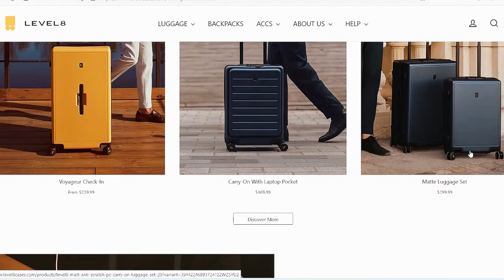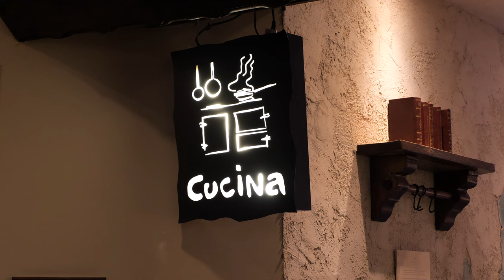First Impression of Bucharest - Didnt Expect This in Romania! (Luxury Guide)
We were hosted by the JW Marriott (great experience!):
MY Gear(UPDATED 2022):
Small Camera
Chapters:
00:00 Intro Bucharest
00:52 Calea Victoriei
02:00 City Center
04:22 Level8 (sponsor)
05:46 Arch of Triumph
07:00 Tour of JW Marriott
09:38 Trying Romanian Dessert
10:37 Room Review
12:58 Parliament of Bucharest (Gigantic)
14:38 Romanian Village
16:40 Old Town
18:26 Dinner & Drinks
21:50 Morning and Gym
24:30 Final Thoughts Bucharest